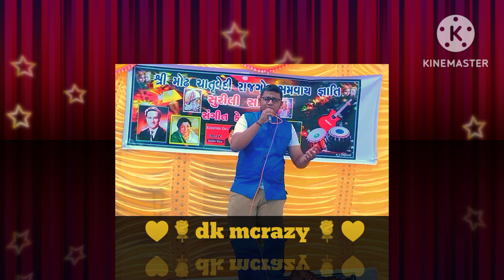Tujh Mein Rab Dikhta Hai – Rab Ne Bana Di Jodi (2008)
Song: Tu hi to jannat meri
Singer: Roop Kumar Rathod
Lyrics: Jaideep Sahni
Movie: Rab Ne Bana Di Jodi
Release Date: 12 December 2008

                                       -: Music Video :-

Tu hi to jannat meri lyrics in english
Tu hi toh jannat meri
Tu hi mera junoon
Tu hi to mannat meri
Tu hi rooh ka sukoon

Tu hi aakhion ki thandak
 tu hi dil ki hai dastak
Aur kuch na janu mein
bas itna hi jaanu

Yaara mein kya karu
Tujh mein rab dikhta hai

Kaisi hai yeh doori
kaisi majboori
Meine nazron se tujhe choo liya
Oh ho ho Kabhi teri khusboo
Kabhi teri baatein
Bin mange yeh jahan pa liya

Tu hi dil ki hai raunak
Tu hi janmo ki daulat
Aur kuch na janoo
Bas itna hi janoo

Vasdi vasdi vasdi
dil di dil vich vasdi
Nasdi nasdi nasdi
dil ro ve te nasdi

Rab Ne... Bana Di Jodi. haiiiiii

Cham cham aaye
mujhe tarsaye
Tera saaya ched ke chumta

Oh ho ho... tu jo muskaye
Tu jo sharmaye
Jaise mera hai khuda jhumta

Tu hi meri hai barkat
tu hi meri ibadat
Aur kuch na janu
bas itna hi janu

End

anoop Kumar Rathod
tu hi to jannat meri
rab me bana di jodi
tu hi jannat meri song
dk mcrazy